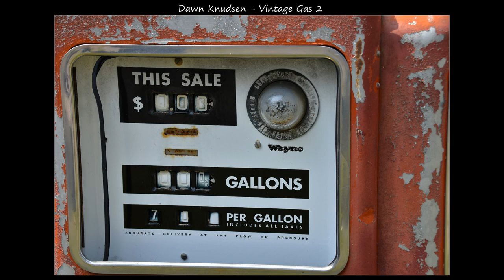NPC Members Slide Show September 2023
This video features images taken by members of the Northumberland Photography Club that were submitted for presentation at the September 11,  2023 meeting. The video was prepared by Terry Carpenter.